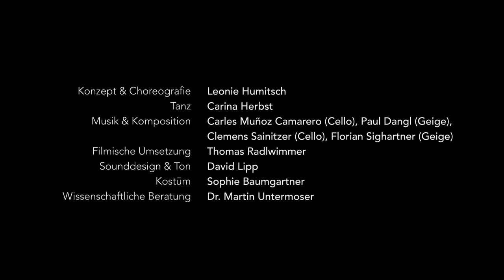HERZ - Trailer_freitanz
Eine Produktion von freitanz - Verein für zeitgenössische Tanzprojekte

So vielschichtig wie die verschiedenen Deutungsmöglichkeiten des Herzens begegnen sich die Musik und der Tanz in dieser Produktion. Der Bogen des Stücks spannt sich von der reinen Funktion des Herzens bis hin zur puren Emotionalität - von mechanisch bis organisch, von Herzrhythmusstörung bis Herzschmerz, von Muskel bis Liebe.
Was hält ein Herz aus und kann man es zwingen? Oder ist man ihm ausgeliefert, von Anfang an?

Konzept & Choreografie: Leonie Humitsch
Tanz & choreografische Mitgestaltung: Carina Herbst
Musik & Komposition: Carles Muñoz Camarero (Cello), Paul Dangl (Geige), Clemens Sainitzer (Cello), Florian Sighartner (Geige)
Sounddesign & Ton: David Lipp
Kostüm: Sophie Baumgartner
Trailer & Film: Thomas Radlwimmer
Wissenschaftliche Beratung: Dr. Martin Untermoser